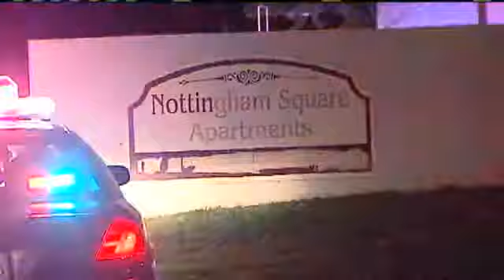Moore Officer Shoots Suspect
Moore police say an officer fired one gunshot at a man who ran from a traffic stop late Tuesday.